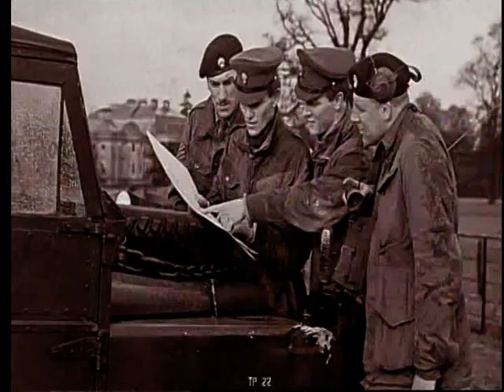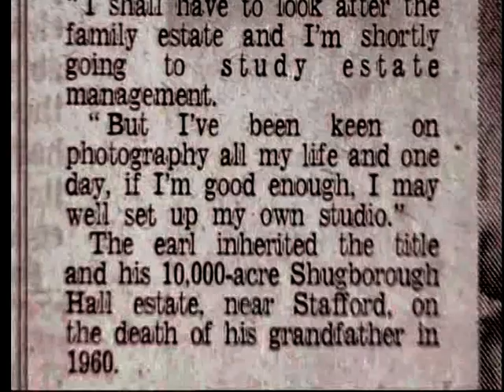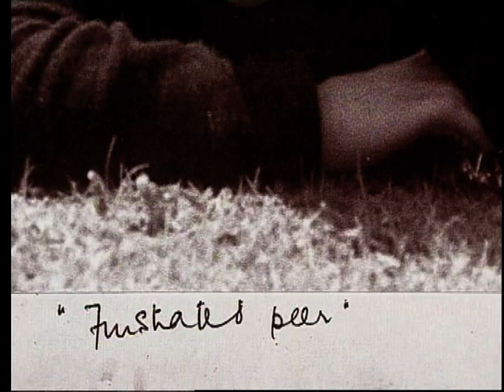24 October 2021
Lord Lichfield Tribute Part 1